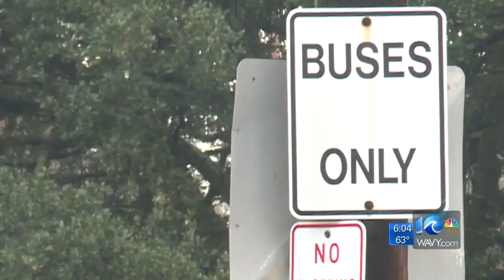Norfolk student reports being followed by man while walking home from school